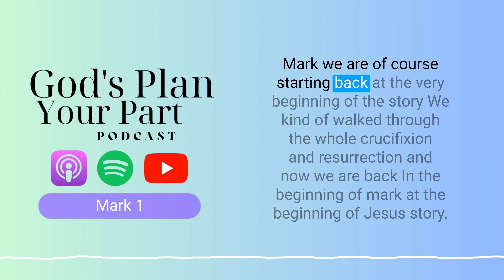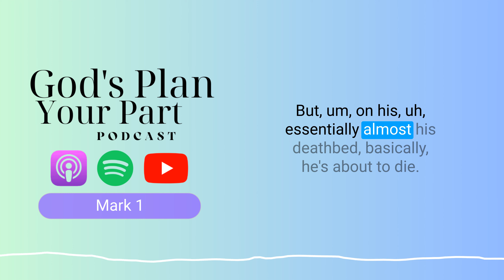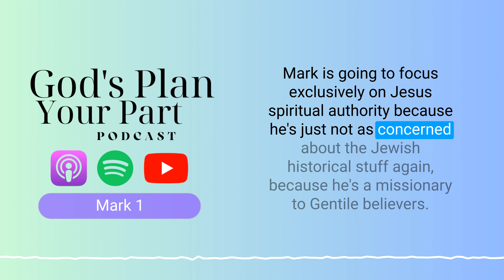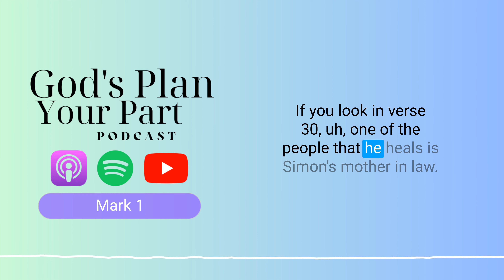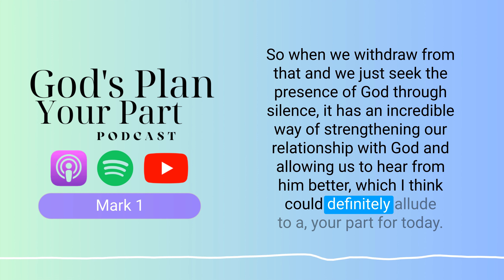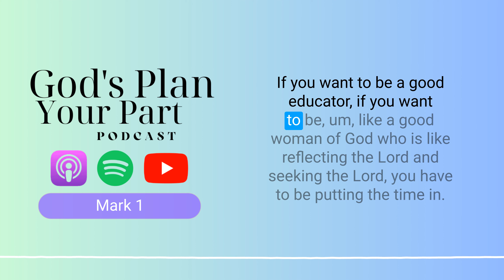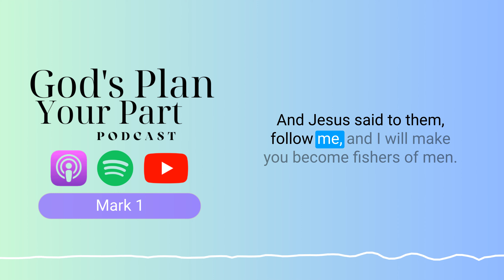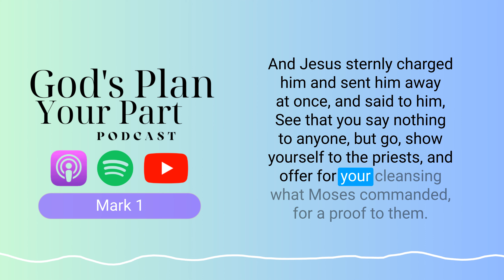Mark 1 | A Gospel for Everyone and the Calm of Solitude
Embark on an expedition through the Gospel of Mark, where brevity meets the divine narrative in a dance of urgency with the word "immediately" setting the rhythm. As we traverse these ancient texts, uncover the early roots of Christianity and the complex tapestry woven by Mark, Paul, and Barnabas as they spread the Gospel's reach. Discover a perspective crafted for Gentile eyes, where Jesus' lineage takes a backseat to his role as the Son of God. The opening chapters come alive with John the Baptist's prophetic voice, Jesus' baptism, and his encounter with temptation, laying the groundwork for a ministry that transcends cultural boundaries.

The quest for balance in our lives mirrors Jesus' own path, as we see him retreat into solitude amidst his transformative ministry. This episode illuminates the often-neglected spiritual discipline of rest and the profound impact of stillness on our faith and connection with the divine. Through personal anecdotes and strategies, learn how to carve sacred spaces within the whirlwind of daily life, just as Jesus did. As we gear up to explore the first two chapters of Mark, I invite you to join us on this year-long sojourn, finding guidance in Jesus' footsteps for a life that interweaves restful solitude with purposeful action.

In Mark 1, the narrative opens with the proclamation of John the Baptist, heralding the arrival of the Messiah and preparing the way for His ministry. Mark swiftly introduces Jesus, depicting His baptism by John in the Jordan River, accompanied by the dramatic descent of the Holy Spirit and the divine affirmation of His sonship by God the Father. Following His baptism, Jesus is driven by the Spirit into the wilderness, where He undergoes a period of testing and temptation by Satan, affirming His unwavering commitment to God's mission.

As Jesus begins His ministry, He calls His first disciples, Simon Peter, Andrew, James, and John, inviting them to join Him in spreading the message of the kingdom of God. Mark portrays Jesus as a powerful teacher and healer, demonstrating His authority over unclean spirits and various diseases. The chapter concludes with Jesus' widespread fame spreading throughout Galilee as news of His miraculous deeds and compelling teachings captivate the crowds, setting the stage for the profound impact of His ministry.

Mark 1 serves as an introductory chapter that sets the tone for the Gospel narrative, emphasizing Jesus' divine identity, authority, and mission. Through vivid imagery and compelling storytelling, Mark portrays Jesus as the long-awaited Messiah who inaugurates the kingdom of God with power and authority. This chapter invites readers to embark on a journey of discipleship, following Jesus as He calls ordinary people to join Him in proclaiming the good news and demonstrating the transformative power of God's kingdom in their lives and communities.